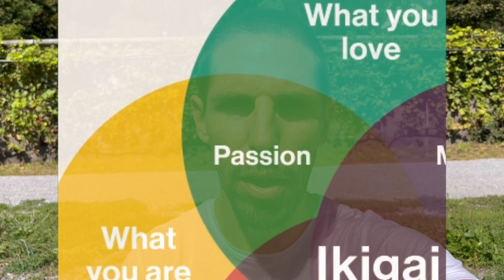CORRO e mi ALLENO da 20 ANNI. 6 CONSIGLI per non mollare MAI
E' dal lontano 2003 che corro e mi alleno con costanza. Grazie alla domanda di un amico sul canale ho ragionato sul perchè sia riuscito a continuare così a lungo. Ecco i 6 consigli per allenarsi e correre con costanza senza mollare mai!

Prosegue la strada di corsa e di allenamento per arrivare ben preparato alla maratona in 2 ore e 50 minuti.

CHI SONO
ingegnere runner. La corsa è la mia passione da più di 20 anni e con voi condivido il mio modo di vivere la corsa, allenamenti, gare, strumenti, abbigliamento e tanto altro.

RUN LOG - la playlist YouTube con tutti i miei allenamenti